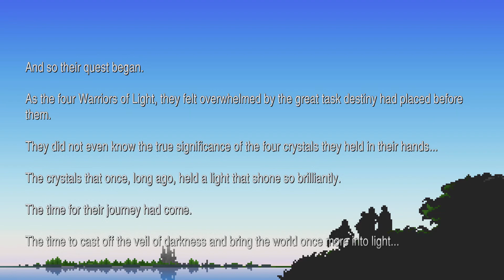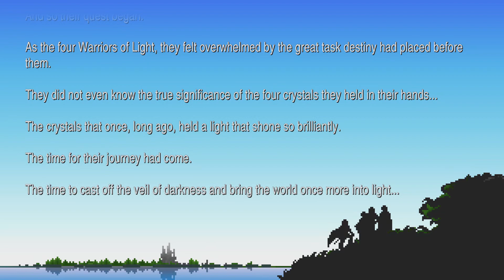FINAL FANTASY - Crossing the bridge